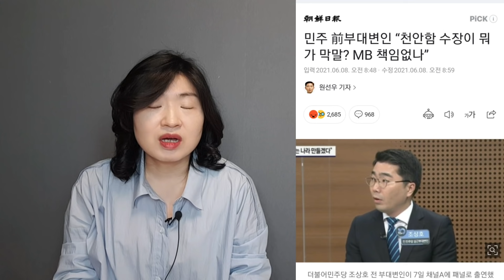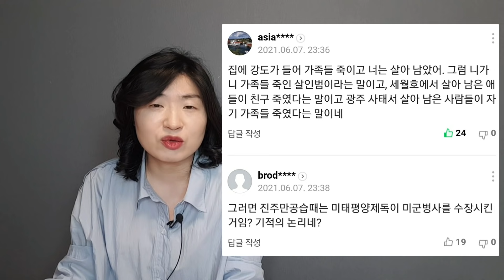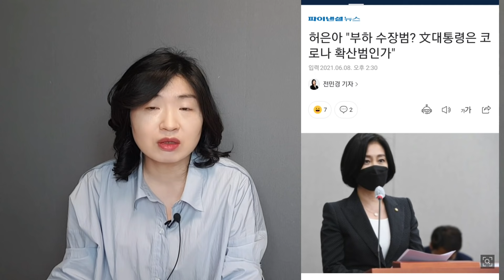천안함 망언에 분노의 댓글! "조두순은 죄가 없고 나영이 아빠 잘못이다?"